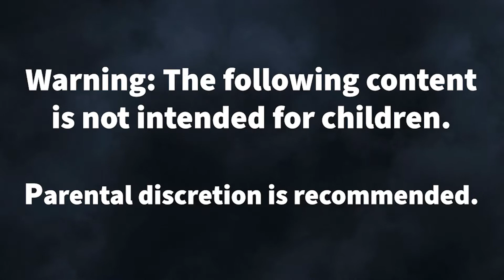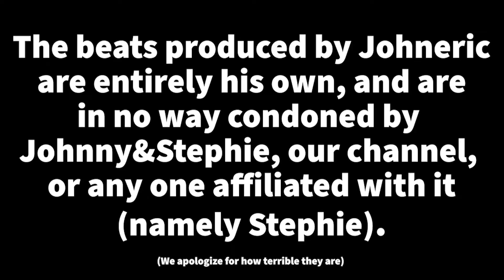Animals are Friends, Not Food - RAFT #6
Johneric & Stephie discovered another island and the fact that they can have animals on their raft! Plus, adventuring into an abandoned cruise ship!